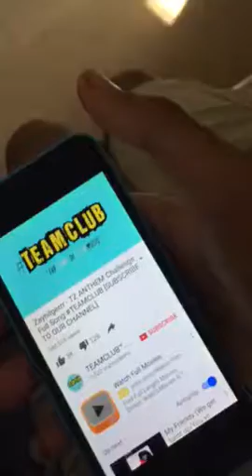3 year old girl dancing to Juju On That Beat!